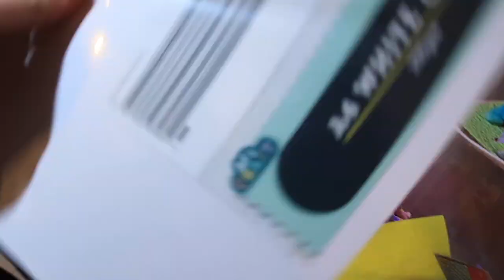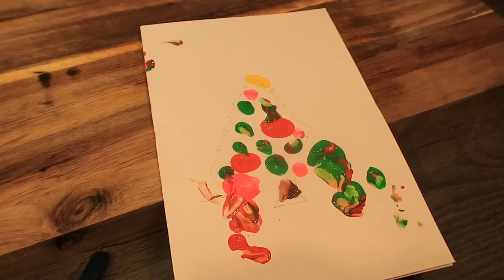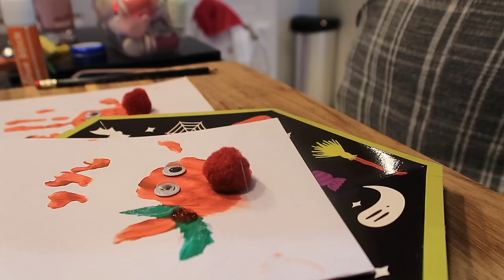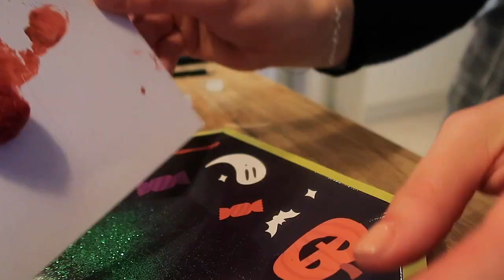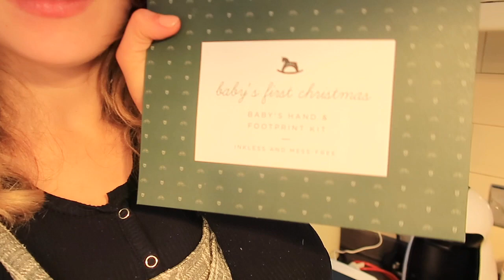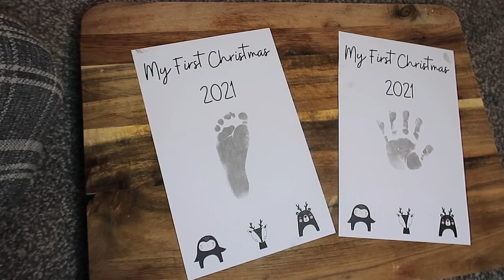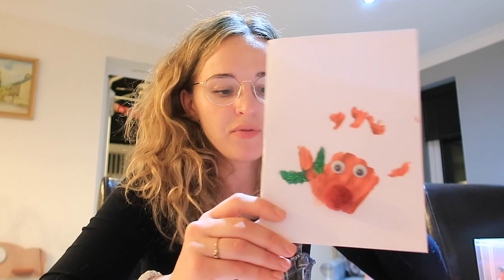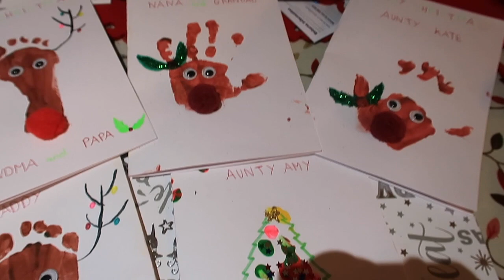BABY + TODDLER CHRISTMAS CRAFTS l Easy, Homemade Christmas Cards l VLOGMAS DAY 9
About me:
Hi, I'm Sarah! I'm a mum who gave birth just before the Coronavirus pandemic and again in August 2021. I want to document my motherhood journey so family, friends and other mums can see what we get up to. I hope you enjoy this channel.

Filmed on a Canon G7X MarkII